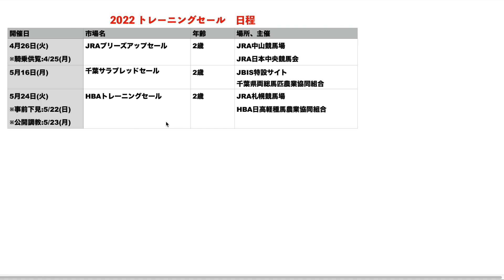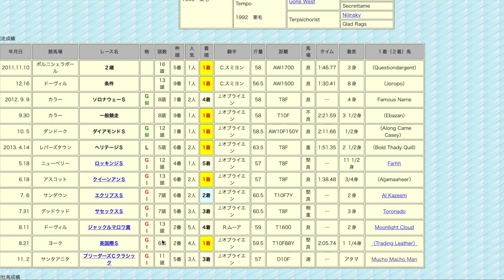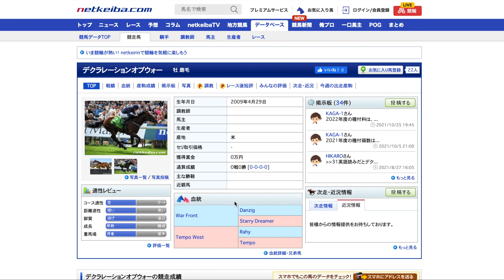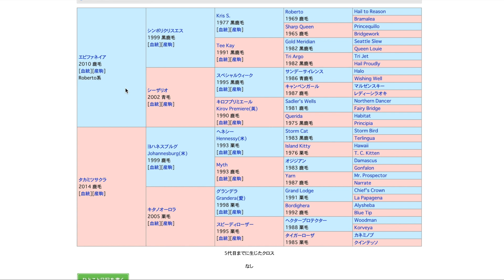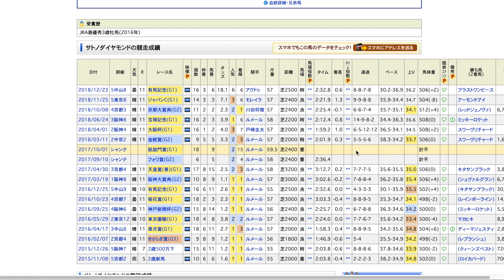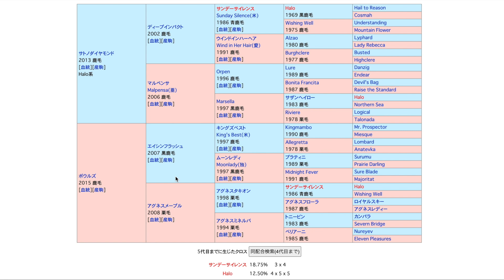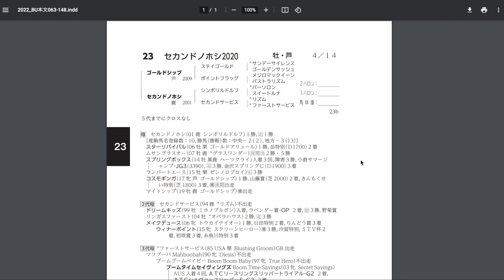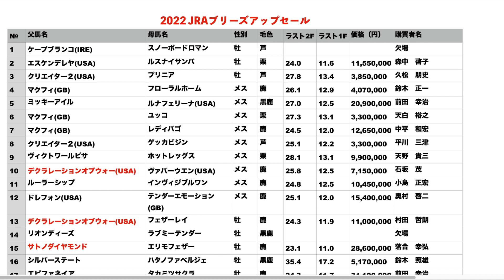【最速タイム】新種牡馬の産駒が2歳セールで爆走！これは予想できなかった。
日本でも2歳のトレーニングセールが始まりました！
サトノダイヤモンドとデクラレーションオブウォーが好スタートです😎

【自己紹介】
ノルマン、キャロット、G1レーシングで一口馬主。

【愛馬一覧】
・アイベラ
・シラーヴァイン

【おすすめ本】
・馬を語り、馬に学ぶ：
・パーフェクト種牡馬辞典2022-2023：